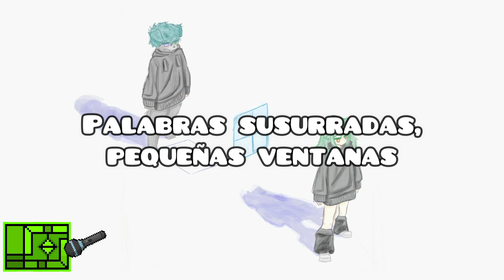[ESPECIAL 14 DE FEBRERO] Frizk x Tanger - "tiny windows" (Julkio_191 Spanish Cover)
MI PRIMER COVER!!! (es mi primera vez haciendo un cover, asi que es probable que en algunas partes me escuche desafinado :,v)

FELIZ 14 DE FEBRERO!!! :3

Compuesta por: @frizkmusic & @Tangermusic

Traducida e interpretada por: @julkio191

Pixel Art de mi cubo por: @LazerChuck

Letra:

Ahora es agridulce cuando miro mi telefono

Woo oh

Fotos resonando en mi cabeza
Una caja de pañuelos en mi cama, pero oh

Solo no lo sé

Palabras susurradas, pequeñas ventanas
Escucha, oye y "no lo creo"

Sombras, almohadas para el cuerpo
"¿Tienes tiempo que matar?"

"¿Tienes tiempo que matar?... ¿no?"

Porque odio verte salir por mi puerta

Aah ah

Sentimientos vacíos carbonatados
Estúpidos clichés te dieron una serenata

Algo que no puedo hacer